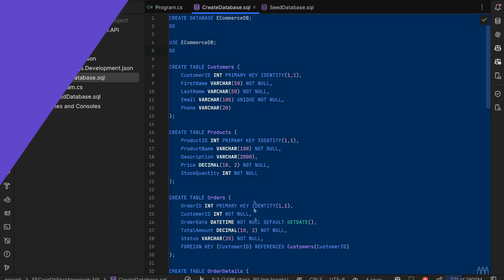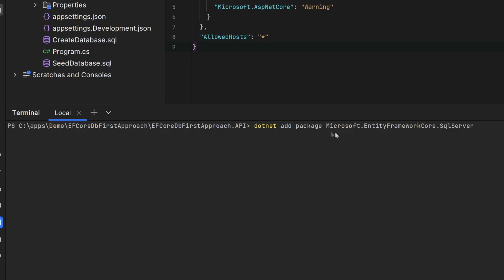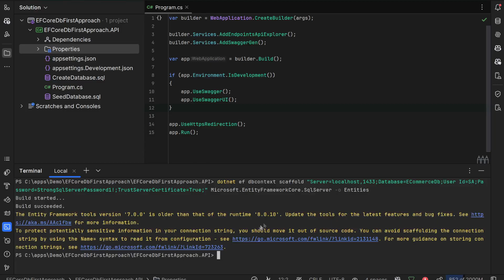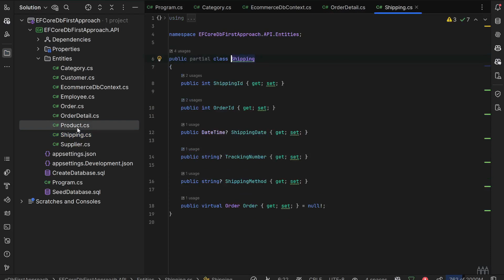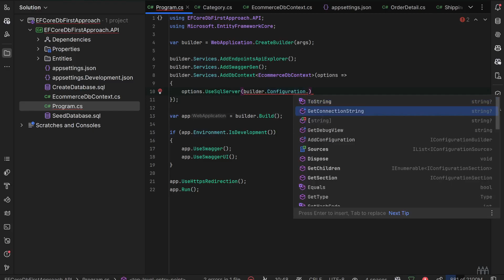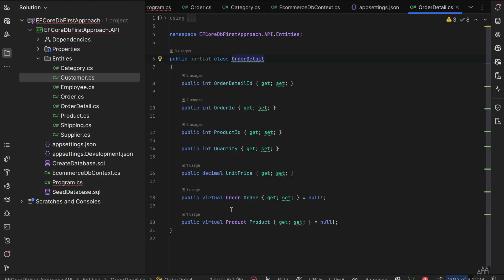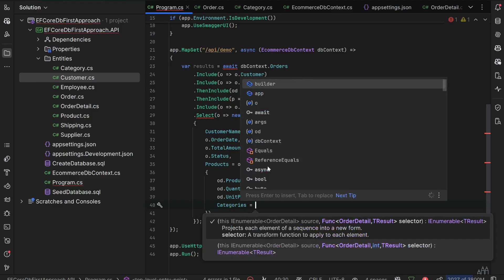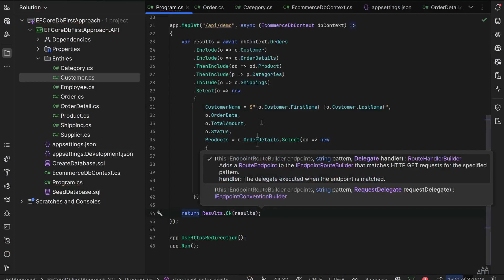EF Core Db First - Scaffold DB Context from Existing Database in .NET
Unlock the power of Database First approach in Entity Framework Core with this comprehensive step-by-step tutorial! Learn how to create an EF Core model by scaffolding a DB context from an existing database. Perfect for C# developers working with Entity Framework Core and looking to enhance their database integration skills. In this video, you'll discover:

• How to set up your environment for Database First approach
• Implementing scaffold commands to generate your DB context
• Customizing and optimizing the generated models
• Best practices for working with existing databases in EF Core

Struggling with slow EF Core operations?
With ZZZ Projects’ EF Core Extensions, you can boost performance like never before.
Experience up to 14× faster Bulk Insert, Update, Delete, and Merge — and cut your save time by as much as 94%.

Whether you're new to EF Core or an experienced developer, this guide will help you seamlessly integrate existing databases into your .NET applications. Boost your skills in database programming, ASP.NET Core, and C# development.